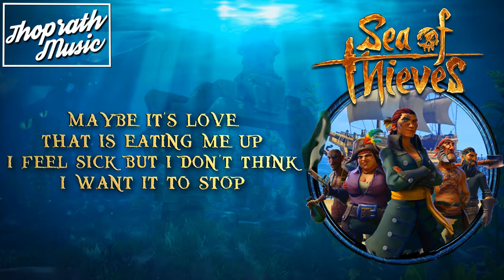Stormfrun - The Heart (Lyrics) Sea of Thieves Inspired Song/Soundtrack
Sea of thieves Inspired Theme Music/Song/Soundtrack/OST | Sea of thieves Lyrics Songs |Tavern Tunes | Gameplay | Hungering Deep
Stormfrun On The Sea of Thieves | We Shall Sail Together

Song Name: The Heart by Stormfrun, From the Album 'Pirate For The Rum'